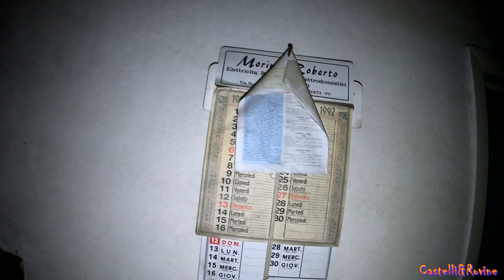LA CASA DELL GRANDE NIDO - BY CASTELLI & ROVINE